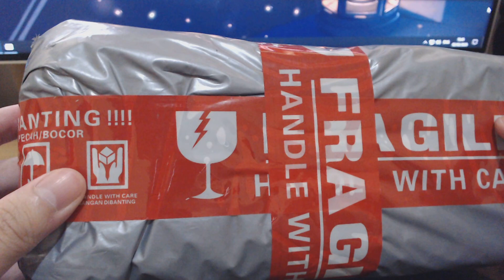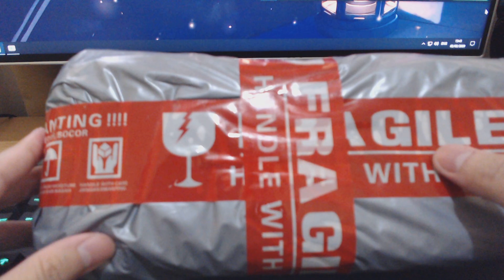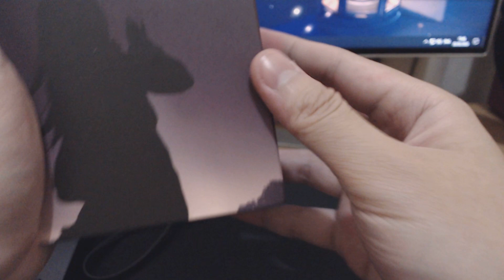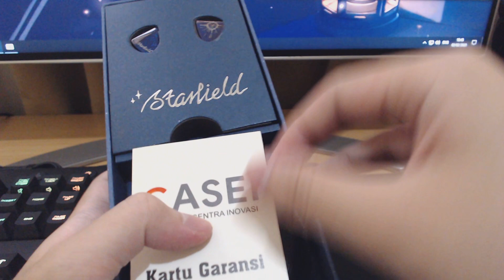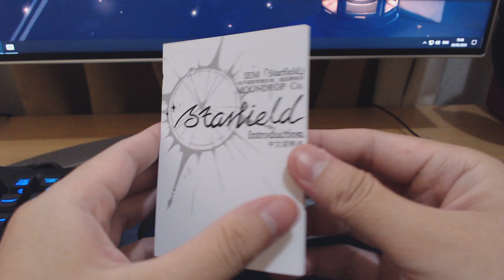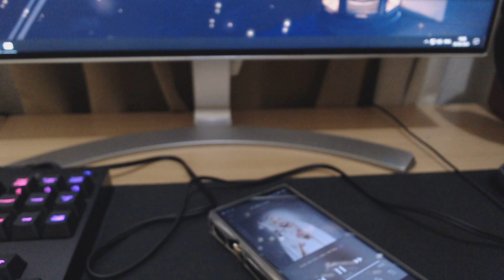Moondrop Starfield Unboxing, First Impression + RANT ! | Indonesia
Ok gais pada kesempatan kali ini saya akan menyajikan video unboxing, dan first impression dari Moondrop Starfield.
Sebelumnya video ini saya hold dulu untuk tidak di upload karena terlalu banyak RANT AQ Dragonfly Cobalt.
tapi gaskeun lah.
little correction @ 12:08 : Starfield lebih BALANCED, bukan netral.

 ! definitely check the bonus scene @ 13:04 !

jadi bagaimana setelah nonton video ini? merasa kesal? boleh lah cerita" di kolom komeng tersedia.

kalo gasuka gimana bang? hit dislike aja 2x cuy, ga akan ditilang.

babay.